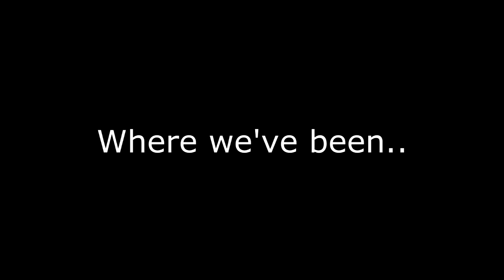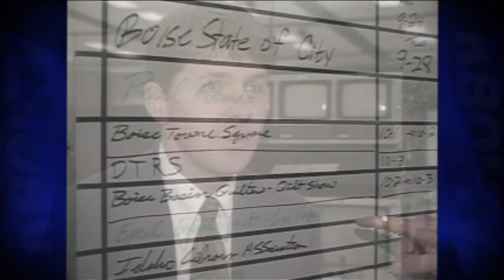RMAV on the news.mp4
This is a story of RMAV in 1999 aired on KIVI Channel 6.